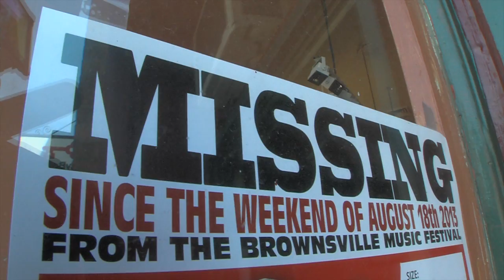Opens RDTV SHOW May11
Rick Dancer TV is an information and Entertainment show produced in Western Oregon about Western Oregon.